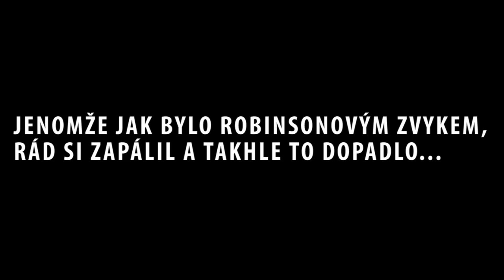Český Let's Play Minecraft Multiplayer: Fimlar a Robinson E01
Další Mulťák, tentokrát s Robinsonem... Robinson si udělal tu práci a postavil intro a loď, takže jsme toho patřičně využili. Doufám že se díl bude líbit, mějte se hezky a čau čau!